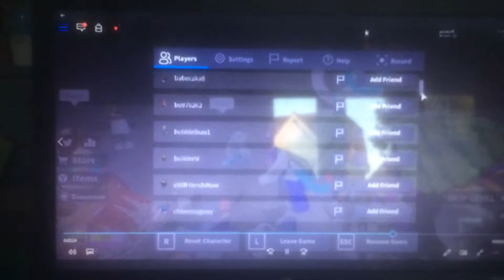MEETING VURSE (speed run 4 creator)